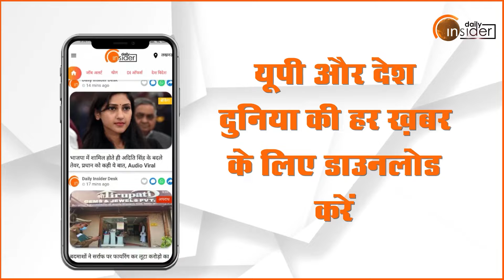Bareilly : उत्तरायणी मेले की तैयारियां लगभग पूरी!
नाथनगरी बरेली में सुप्रसिद्ध उत्तरायणी मेला की तैयारियां अंतिम दौर में पहुंच गयी हैं. उत्तरायणी जनकल्याण समिति के पदाधिकारी भी अपने कार्य क्षेत्र में प्रचार-प्रसार में जुटे हैं. उत्तरायणी मेला-2023 को भव्य बनाने के लिये पहाड़ के लोग कमर कस चुके हैं. आपको बता दें कि यह उत्तरायणी मेले का 27वां संस्करण होगा. मेले की तैयारियों का नेतृत्व अध्यक्ष प्रमोद सिंह बिष्ट महामंत्री दिनेश चन्द्र पन्त और कोषाध्यक्ष देवेन्द्र मनराल के नेतृत्व में चल रही हैं.